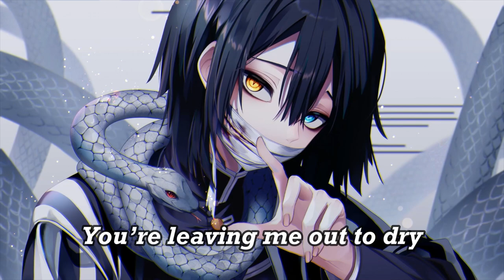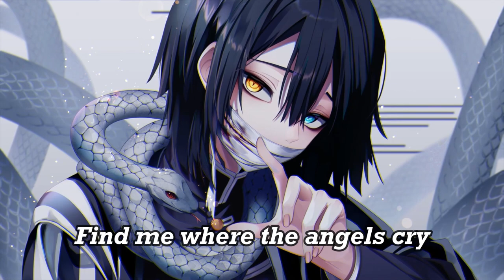Magnolia Park - Breathing (Nightcore version)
OFFICIAL CREATORS:
⭐Magnolia Park [Original Version]:

I put this video together to show my appreciation to the original band and how much I love their music.